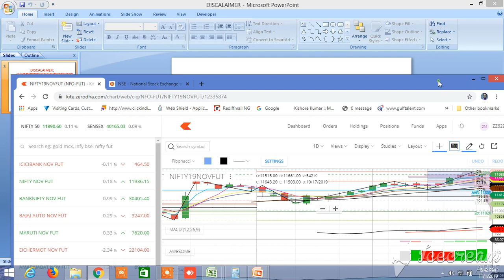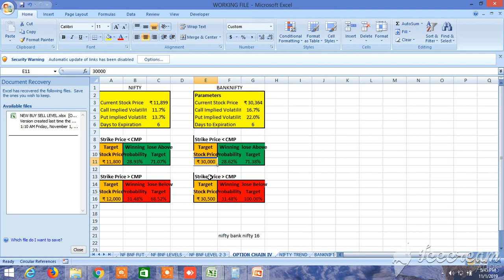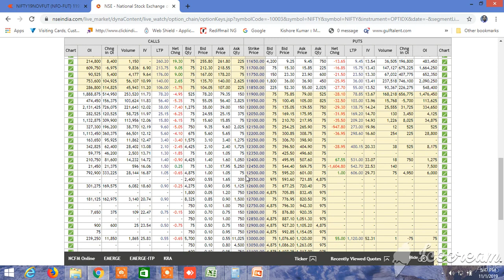NIFTY BANKNIFTY MONDAY 04.11.2019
PROBABLE NIFTY BANKNIFTY DIRECTION HAS BEEN PREDICTED.
Trade safely through pair trading for safe and secure profit, Buy sell levels of the pairs will be provided with high accuracy , you have to enter one stock s buy or sell levels and another stock at the same time whatever the cmp , position sizing and stoploss will be given, can be traded without sl ,Join whatsapp group free trial